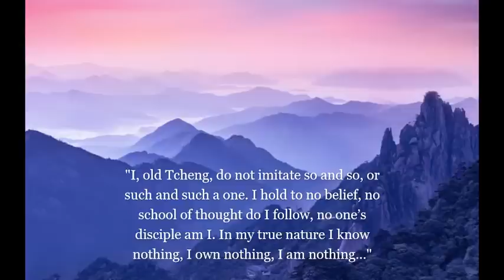The Sayings of Old Man Tcheng - Zen - Non-duality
Remarkable teachings intended for meditation and for cutting through delusions!
The Words of Old Tcheng first appeared in the French journal, Etre, in 1974.
Where this text first originated and at what time are unknown. It was given by a Buddhist monk in the form of a written document to a Frenchman who was visiting Indochina.
Indications of style suggest that it may belong to the school of Zen founded by Hui Neng, the 6th Zen patriarch.

French paraphrase of the original Buddhist text by J. Garillot (1974), translated by Else van den Muyzenberg.

Please note: all of my recordings can be downloaded via my Google Drive under the COMMUNITY tab of my YT main page.

🔆 If you would like to sponsor this channel and support the development of a small nun’s retreat hermitage: